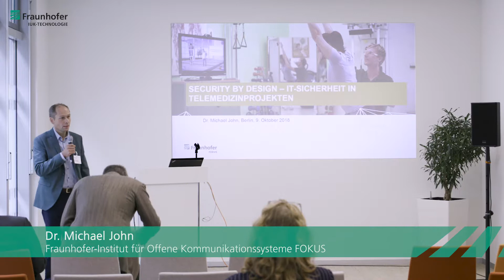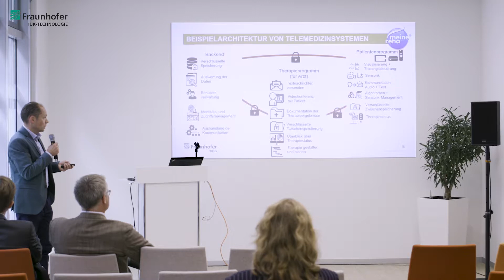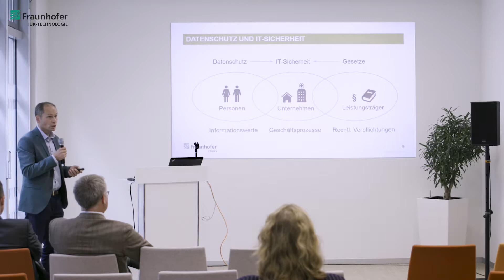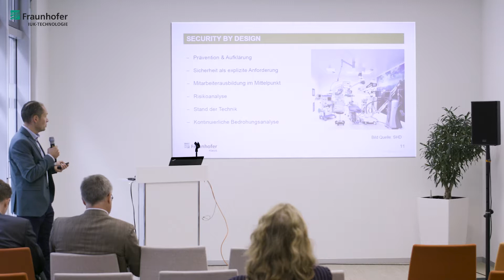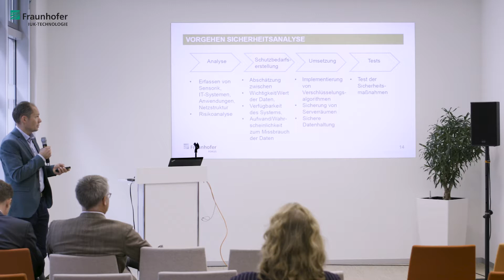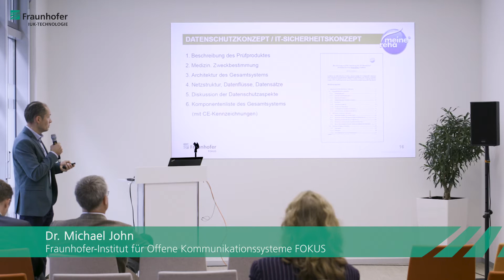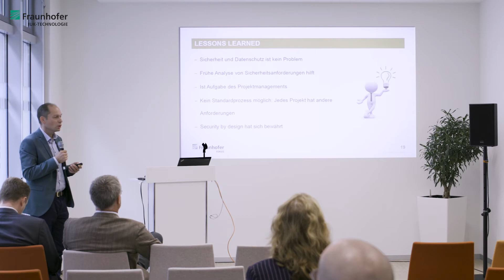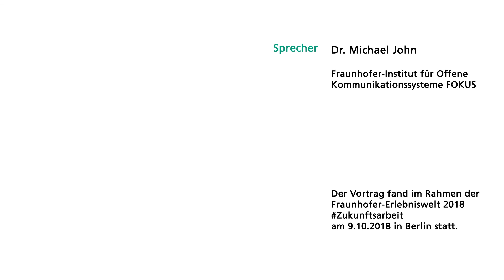Arbeitswelten der Zukunft – Security by Design: IT-Sicherheit in Telemedizinprojekten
Dr. Michael John vom Fraunhofer-Institut für Offene Kommunikationssysteme FOKUS erläutert im Fachforum »Infrastruktur im Gesundheitssystem von Morgen« wie die Konzeption und Gestaltung von Software bereits großen Einfluss auf deren Sicherheit hat und das man dieser in Telemedizinprojekten natürlich besondere Beachtung schenken muss. Der Vortrag fand im Rahmen der Fraunhofer-Erlebniswelt Zukunftsarbeit am 9. Oktober 2018 statt.